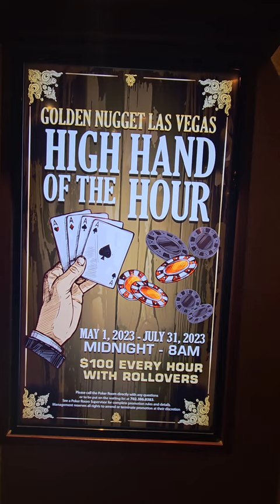Golden Nugget Poker Room and Casino at the Fremont Experience. . . . .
The Golden Nugget was originally built in 1946, making it one of the oldest casinos in Las Vegas.  Jackie Gaughan at one time owned a stake in the hotel as part of his many downtown properties. Steve Wynn bought a stake in the Nugget, which he increased so that, in 1973, he became the majority shareholder, and the youngest casino owner in Las Vegas. In 1977, he opened the first hotel tower and the resort earned its first four-diamond rating from Mobil Travel Guide. It was the foundation for Wynn's rise to prominence in the casino industry. Frank Sinatra periodically headlined at the Golden Nugget.

The second hotel tower opened in 1984 along with the showroom, and the third tower was opened in 1989.

In 2000, the Golden Nugget (and all of Mirage Resorts' other properties) was sold to MGM Grand, Inc. (later named MGM Mirage).